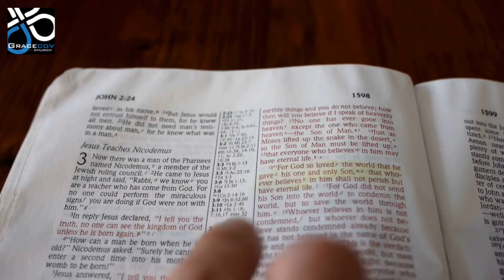devoted. Esther Teffo.30.06.2020.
Enjoy another devotion at the beginning of your week.